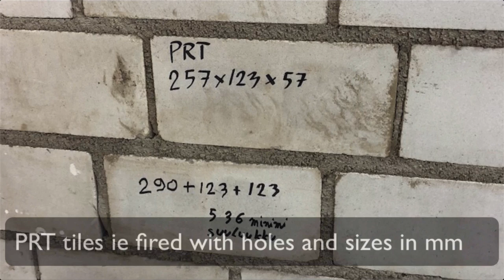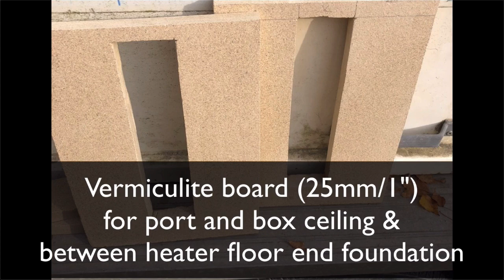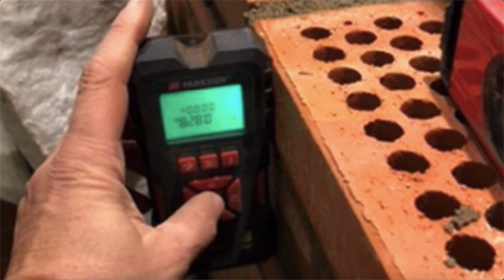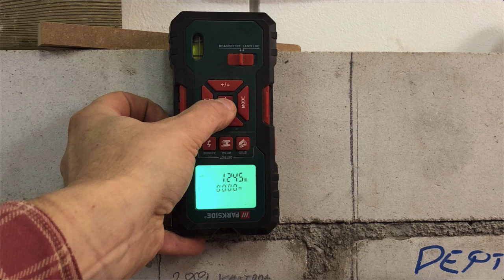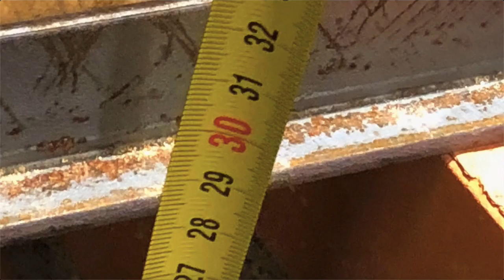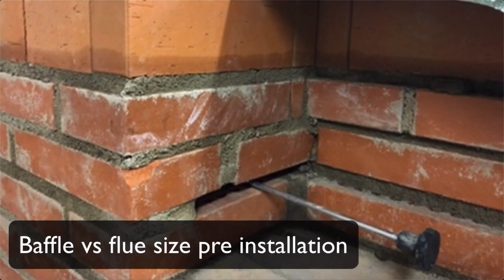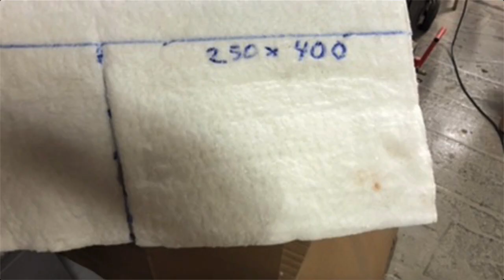Rocket mass heater full build explained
I go through the build of the rocket mass heater explaining the things how and why they are built the way they are.